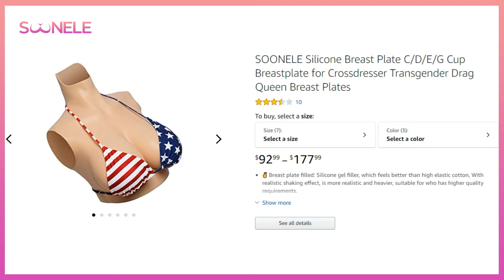SOONELE Silicone Breast Plate